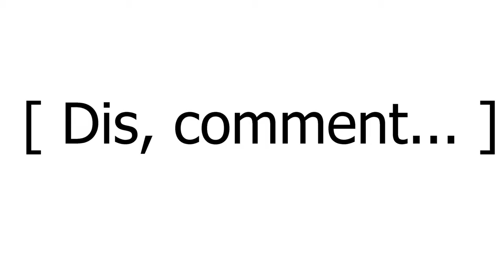Comment obtenir le label "Gîtes de France Corse" ?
Vous êtes propriétaire d'un bien et vous souhaiteriez le mettre en location saisonnière ?
Vous voulez bénéficier de la notoriété "Gîtes de France", être accompagné dans vos projets et profiter d'avantages exclusifs ? Contactez notre Relais Départemental !

En tant que spécialiste de l'hébergement et des locations de vacances en Corse, Gîtes de France Corse se propose de vous accompagner dans vos projets de locations en Corse.